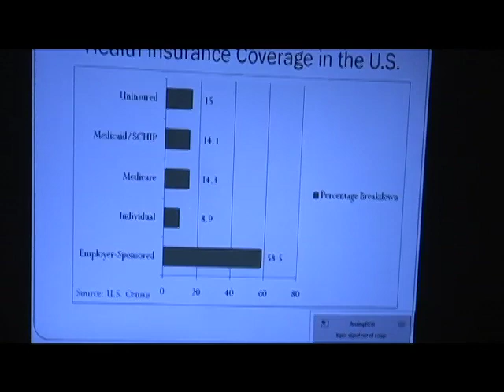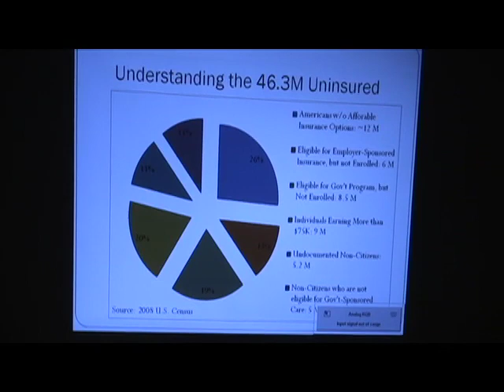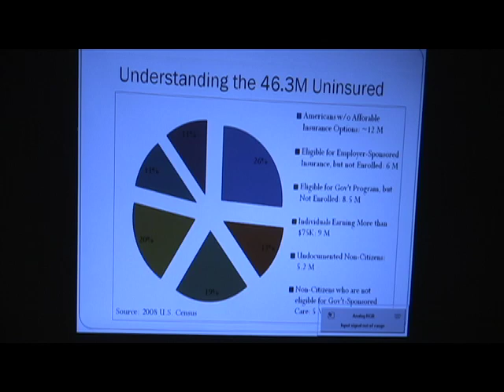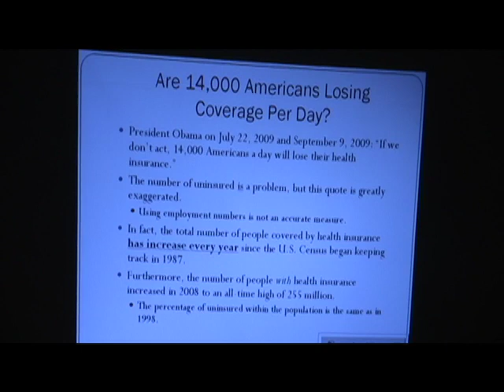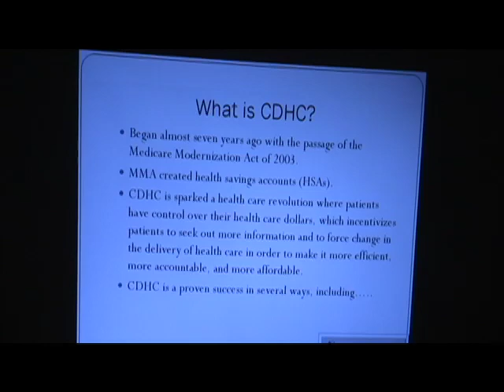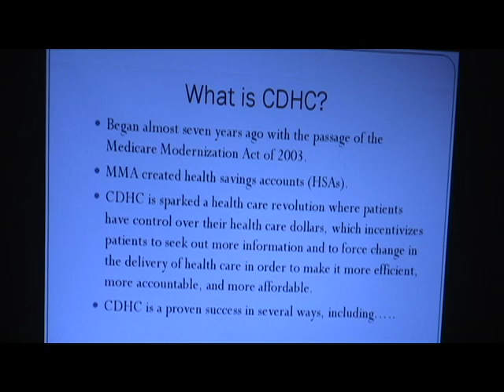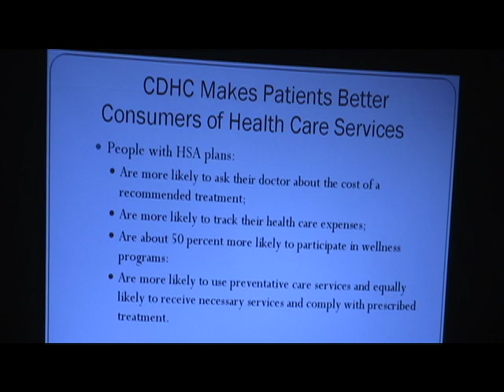Health Care Roundtable - Peter J. Fotos, part 1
The Heartland Institute and the Independence Institute hosted The Future of Health Care in America: a Roundtable Discussion at the Denver Public Library, March 10th, 2010.

Peter Fotos speaks about the rise of consumer-driven health care.